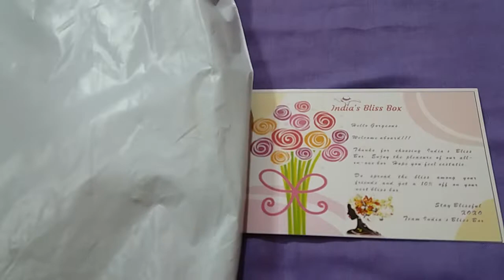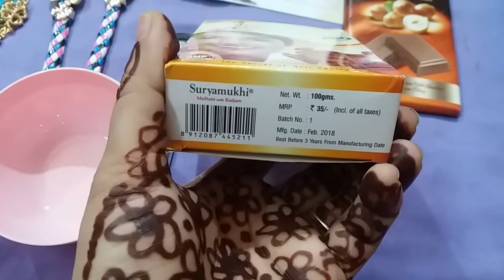India's bliss box |August box 2018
Hello all today I will review India's bliss box August edition ...I hope you will like the review.. you will get this box for Rs 799 without any shipping

if you want to purchase this box check out their Bliss Box.. or you can follow their Instagram page

If you like my video please hit the like button share this video as much as you can and subscribe my channel it's free of cost but it matters for me a lot